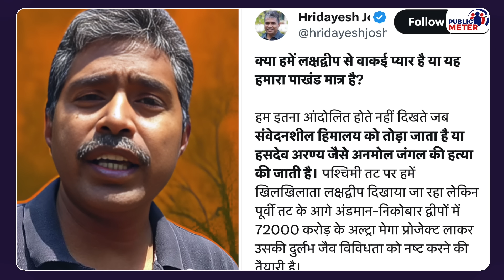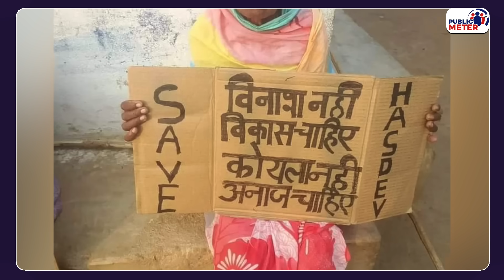Adani Coal Project पर बवाल, गिरफ्तारियां! Modi, Godi Media Hasdeo Forest Protest पर खामोश क्यों?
Hasdeo Forest Protest against Adani Coal project Chattisgarh, there is a protest going on against the deforestation of Hasdeo forests of Chhattisgarh, but the Modi government and the Godi media are silent about it. Senior journalist Hridayesh Joshi has criticised the Modi government and showed mirror to celebrities like Amitabh Bachchan and Akshay Kumar, who express love for the beauty of Lakshadweep but remain silent on the Hasdeo forest cutting.